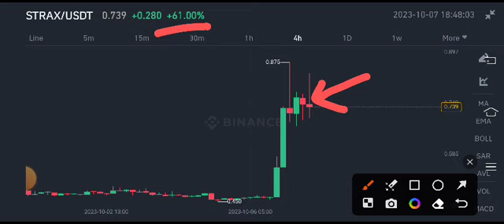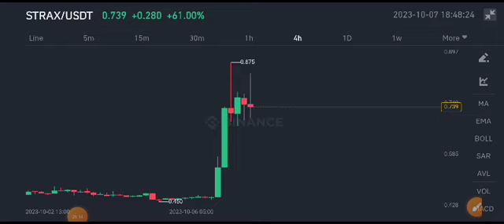Stratis STRAX Latest News Today! STRAX Coin Price Prediction